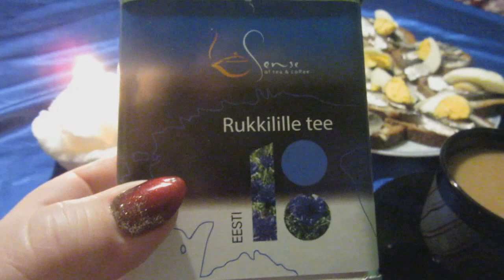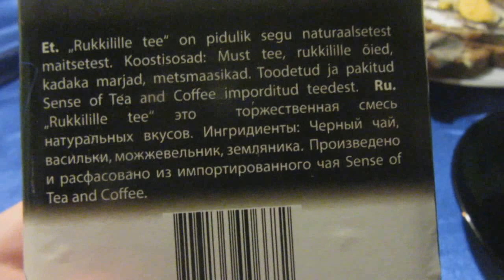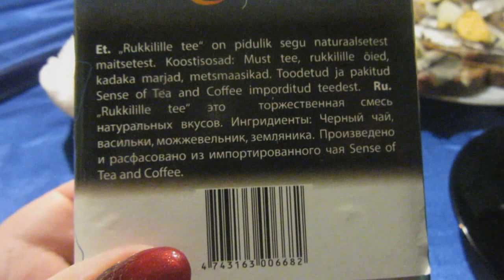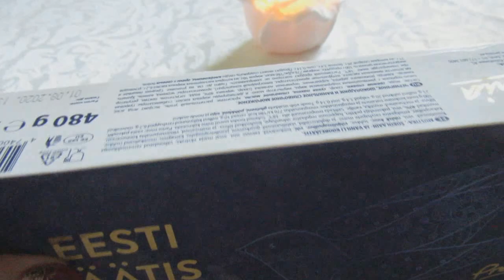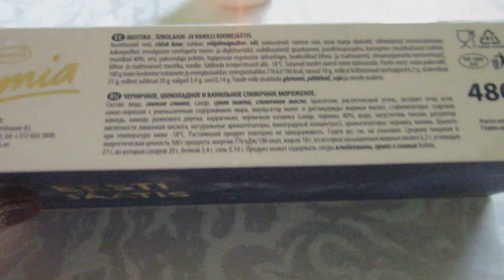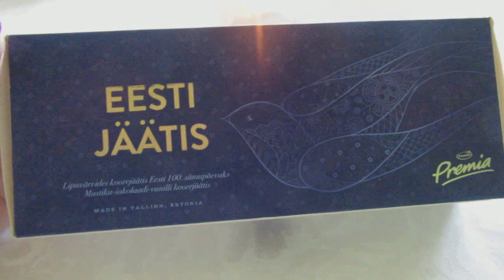Сегодня в Эстонии праздник!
24 февраля- Годовщина Эстонской Республики 102 года!